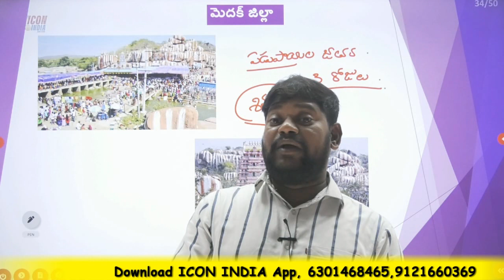రేపటి నుంచే ప్రారంభం | Register Now | 6301468465 | 9121660369 | Download ICON INDIA App